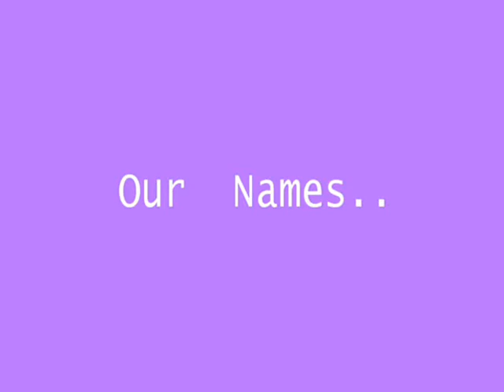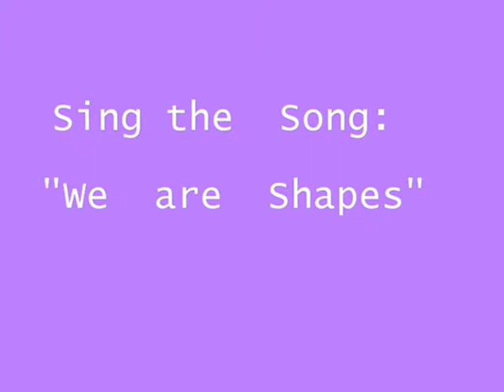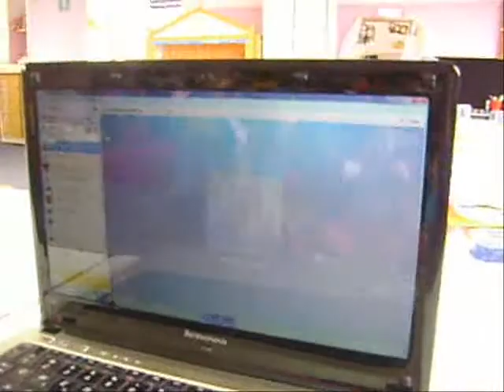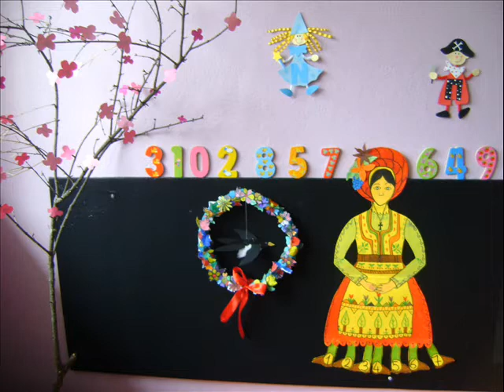Skype AT-GR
Skype meeting  between  2  Kindergartens in the framework of  the  e-twinning  Play And Learn English P.A.L.E